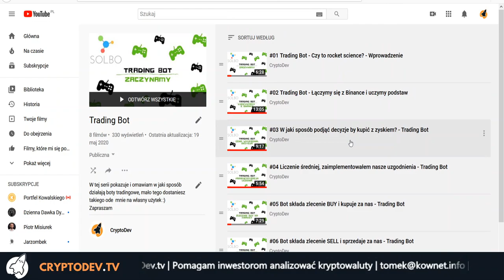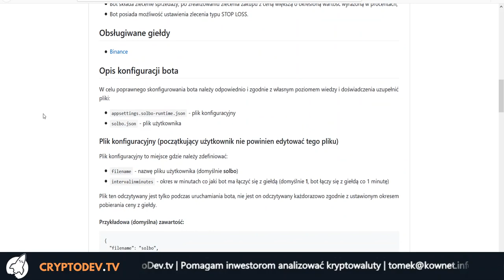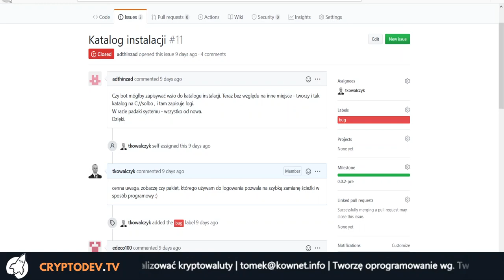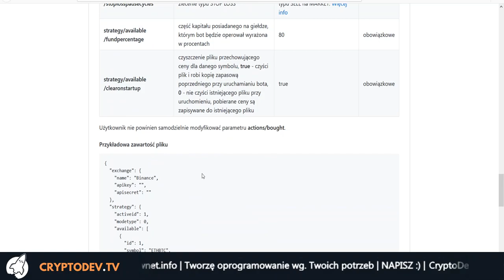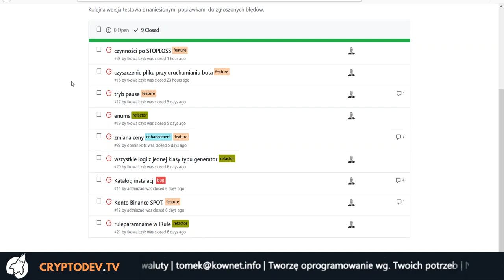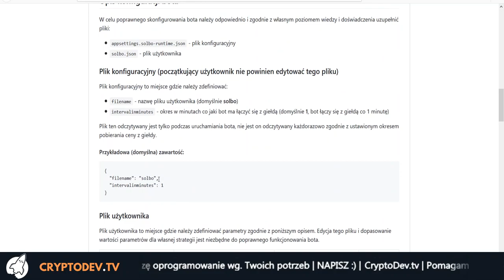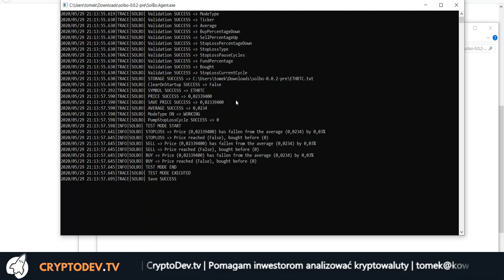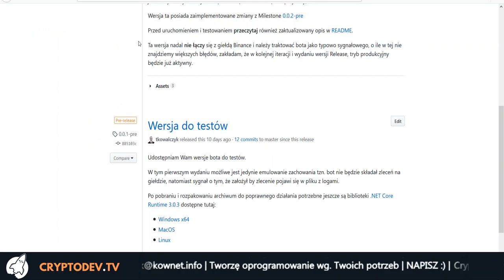#09 Drugie wydanie pełne nowości, przetestuj koniecznie - Trading Bot